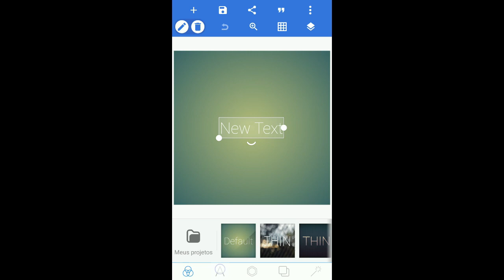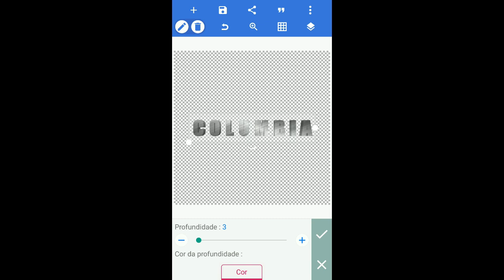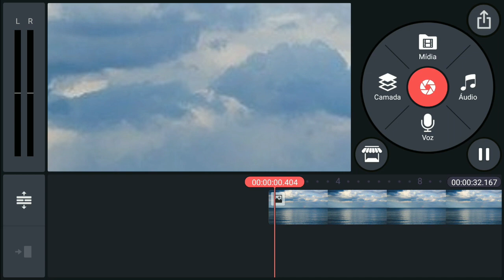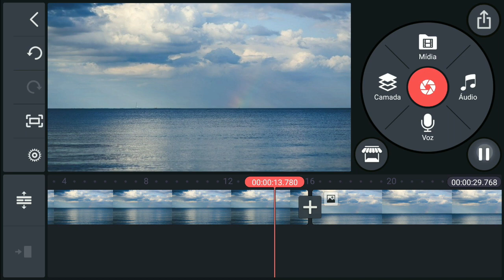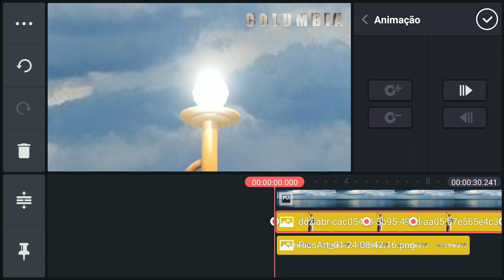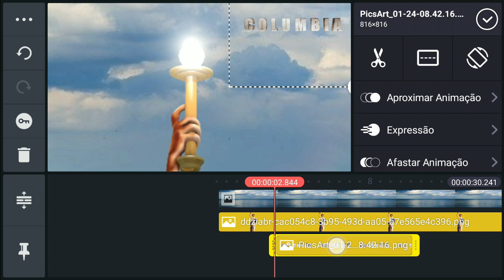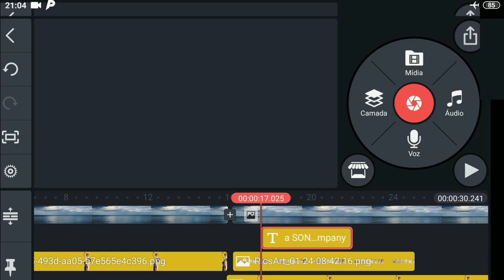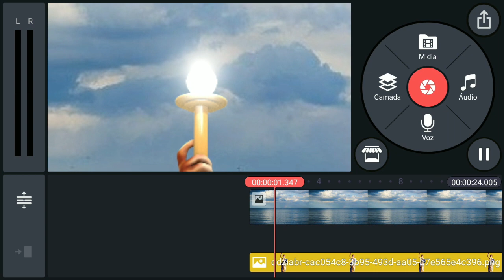💥INTRODUÇÃO COLUMBIA PICTURES | Tutorial do KineMaster |Pixellab | PicsArt 😃📲🎬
👉Como criar uma INTRODUÇÃO COLUMBIA PICTURES  | Tutorial do KineMaster |Pixellab |  PicsArt , agora o efeito sonoro e com você, assista até o final!
Se curtiu nosso vídeo, nos dê algum crédito para continuar nosso trabalho e só apoiar o canal!

✊ Você pode nos dar crédito Now(agora)saiba como abaixo❗
1°Se inscrevendo 🙋 Eh
2°Ativando o sino👉🔔oh
3°Compartilhando vídeo 😊🎬 Demais!

💬Seu Comentário legal aqui :

Vale um 💓  muito especial❗

Fortaleça👊Deixe➜👍um joinha muito especial ➜ D➕

📒Ebook Grátis do canal para todos, Inscritos/amigos(a) e visitantes com dicas para youtubers iniciantes totalmente de graça em formato pdf ❗boas edições✨

➡Sim, só depende do seu comentário no vídeo(será analisada)

Favorite☻✔ Compartilhe♥✔

          "         "        POR ASSISTIR

🙏 BOAS EDIÇÕES ✨🙏